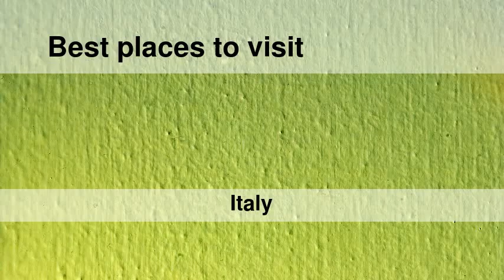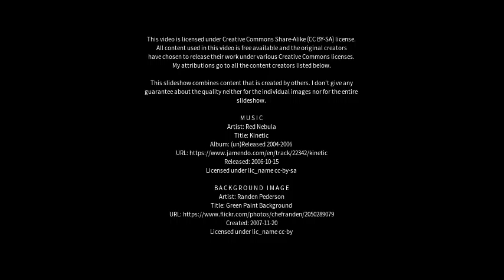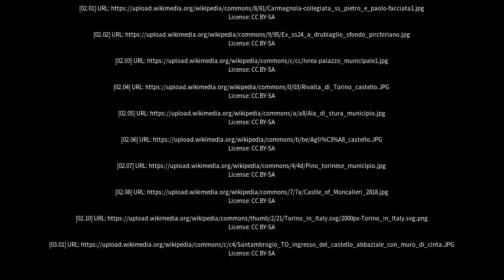Best places to visit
Best places to visit - Bruino (Italy) Best places to visit - Slideshows from all over the world - City trips, nature pictures, etc.